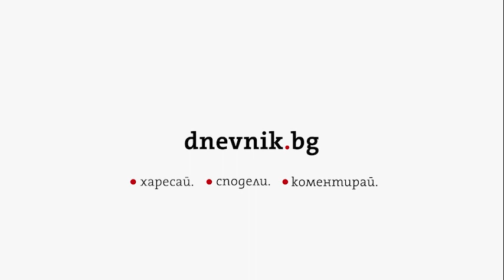Намалено е времето на карантината за болни с COVID-19 и контактните лица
Главният държавен здравен инспектор доц. Ангел Кунчев обяви на брифинг, че е решено срокът на карантината за болни с COVID-19 и контактните лица да бъде намален. Решението е било взето на ежеседмичното заседание на експертната група, която заседава във връзка с актуалната епидемична ситуация и противоепидемичните мерки.

Мярката ще важи със заповед на министъра на здравеопазването от този четвъртък.